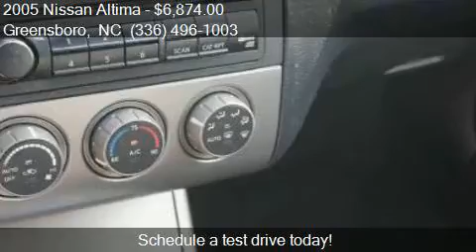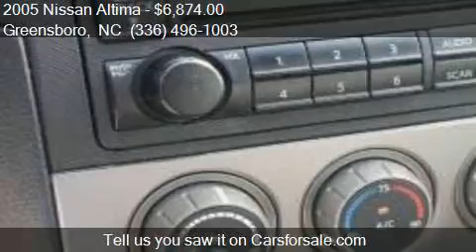2005 Nissan Altima 3.5 SE 4dr Sedan for sale in Greensboro,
This 2005 Nissan Altima 3.5 SE 4dr Sedan is for sale in Greensboro, NC 27405 at Bob Dunn Hyundai Subaru.

Engine: 3.5L V6
Transmission: Automatic 5-Speed
Color: Silver
Mileage: 119381
Contact Bob Dunn Hyundai Subaru 801 E. BESSEMER AVE. Greensboro, NC 27405 to test drive this 2005 Nissan Altima 3.5 SE 4dr Sedan today.